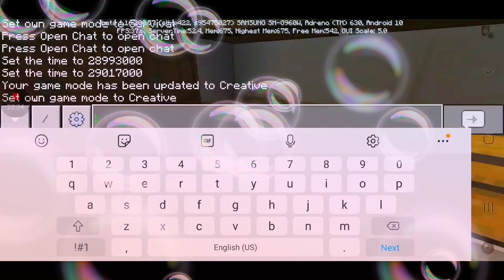my amazing world season 2 episode 235 shopping district road layout and organizing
so don't forget to subscribe to justin beast Gillespie and my Instagram is j3049 and I have a few ideas for videos tomorrow and so don't forget to hit that notification bell to be notified when I upload a next video like this and don't forget to smash that like button and let's try to aim for 13 likes